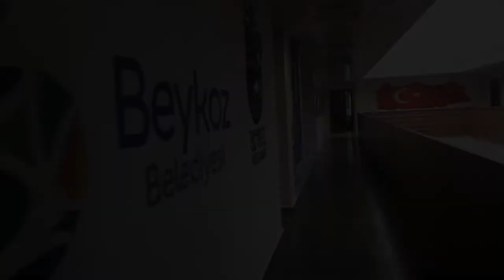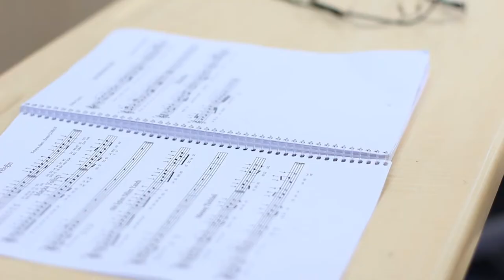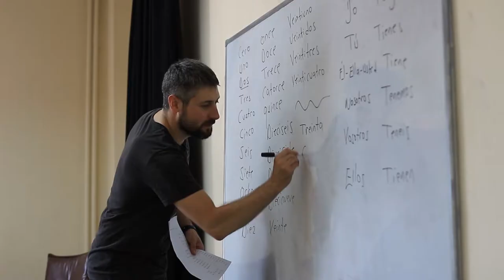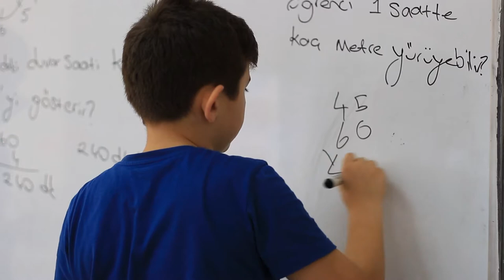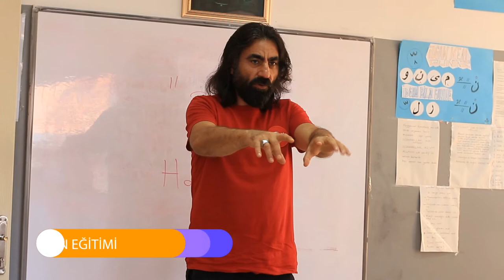Beykoz Belediyesi Yaz Kursları